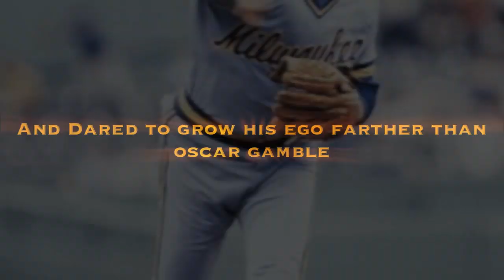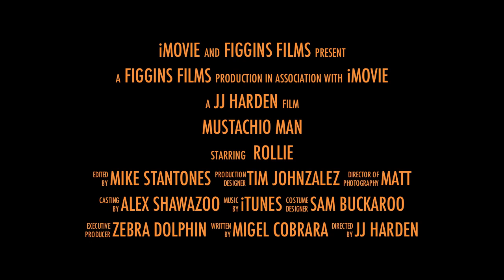Rollie Fingers Swag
Best video (he's not mexican)